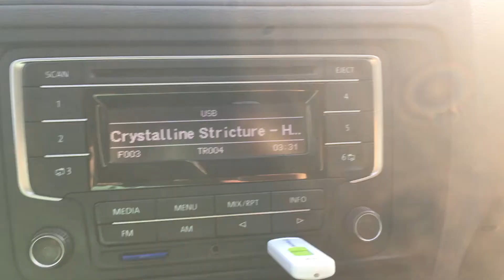Crystalline Stricture - Horizon Metal